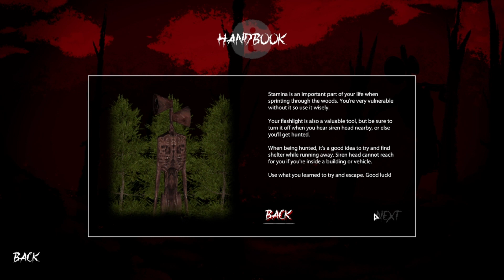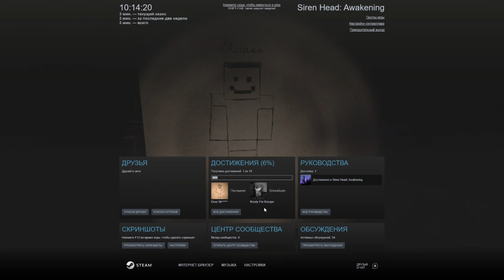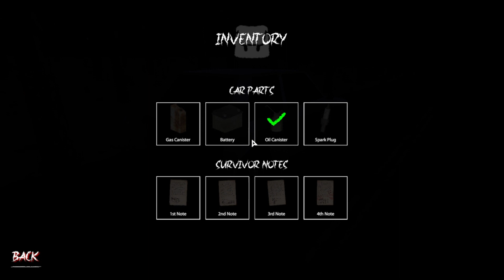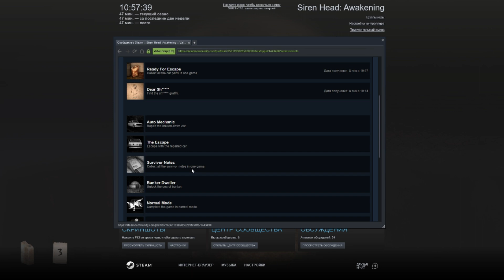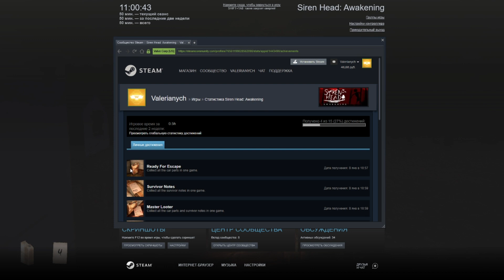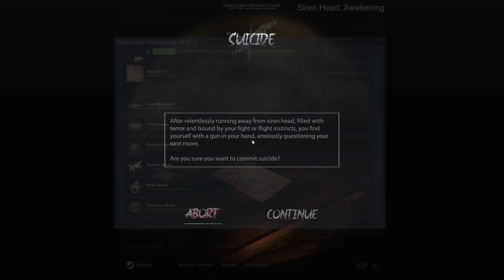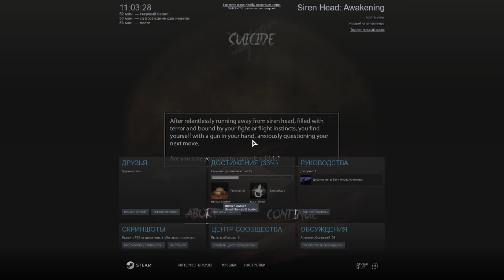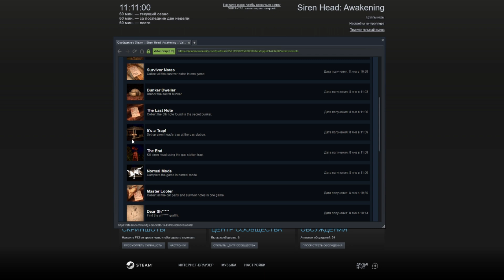🔊Siren Head: Awakening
Потусторонний длинный чувак с сиреной вместо головы делает мне нервы и морально угнетает.